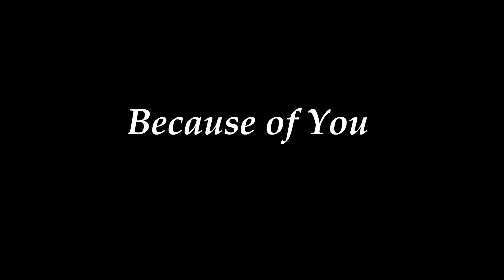Because of You - Freezie, Gluts, Feat. Lilli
First song I posted.
Not very good but my vocals have improved since then.
progress shows from this song to my most recent.